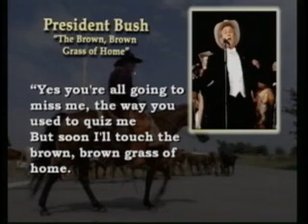President Bush Sings A Tune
President George W. Bush took the microphone at the Gridiron Night Club in D.C. and sang his own rendition of "The Green, Green Grass of Home." Check out his singing skills.